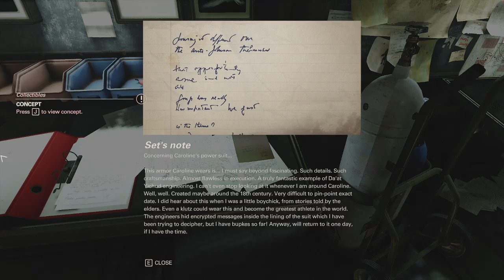Wolfenstein II: The New Colossus - E05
America, 1961. The assassination of General Deathshead was a short-lived victory. They maintain their stranglehold on the world. You are BJ Blazkowicz, member of the Resistance, scourge of the empire, and humanity’s last hope for liberty.

Guude
27540